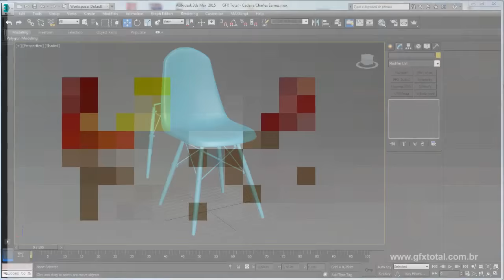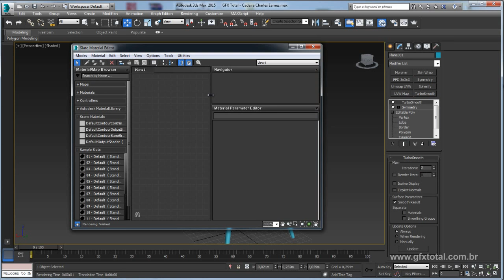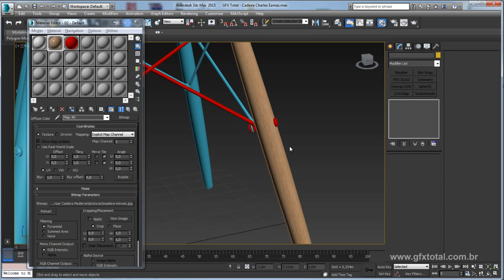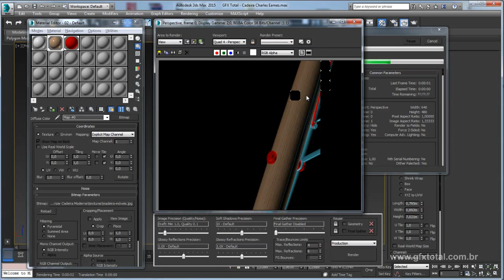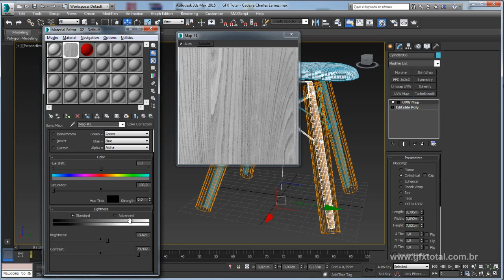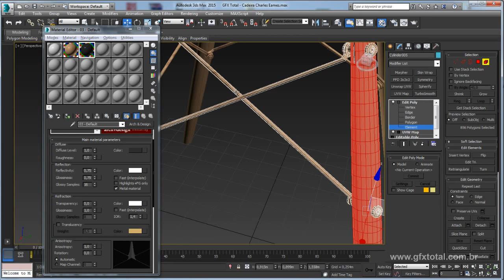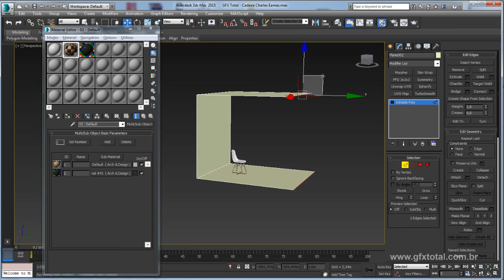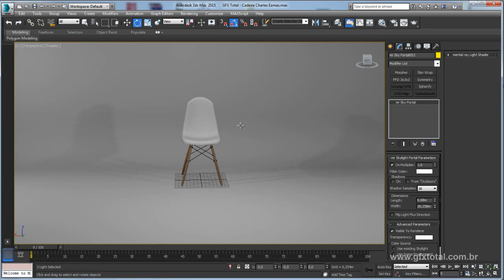Aplicar Textura e Renderizar Cadeira Eiffel Charles Eames 3ds Max - Parte 01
Seja bem-vindo! (;